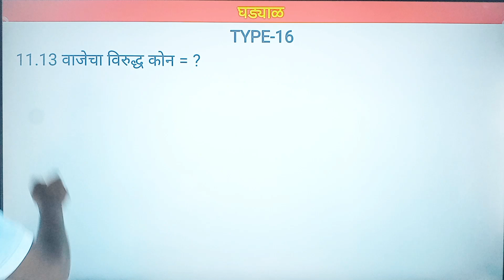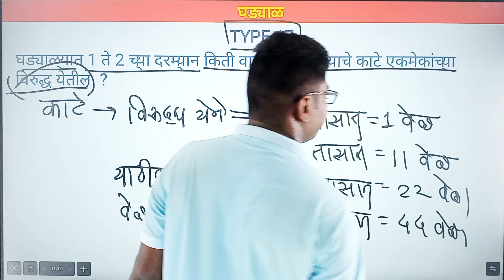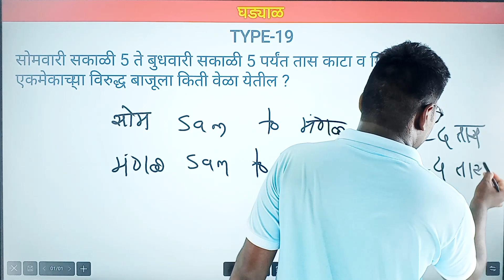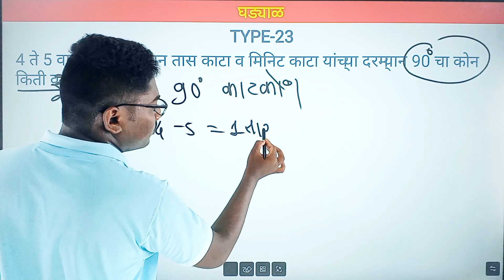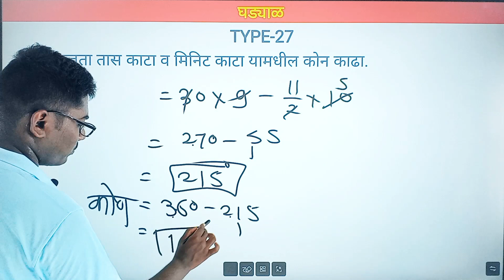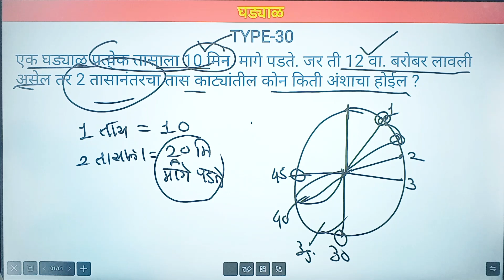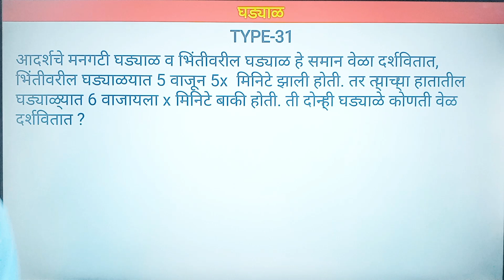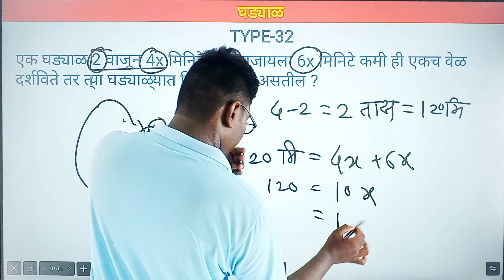मोफत बुद्धिमत्ता 60 | घड्याळ 3 | Clock 3 | Reasoning Class 60 | buddhimata | Marathi Aspirant | Prav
मोफत बुद्धिमत्ता 60 | Clock 3 | Reasoning Class 60 | buddhimata | Marathi Aspirant

घड्याळ 3
Marathi aspirant
Pravin nikure

Marathi Aspirant
Pravin nikure

reasoning by Pravin nikure
reasoning in Marathi
reasoning by Marathi aspirant

Hello Friend,
                  My Name is Pravin Nikure. I have Cleared 3 Government Job Exams In my First Attempt With Highest Score.
My Score
POSTMAN      = 90/100
MTS                 = 88/100
TALATHI 2019 = 174/200
TALATHI 2023 = 173/200

Out of Maths by Pravin Nikure
कालावधी         = 1 वर्ष
एकूण Topics           = 40
एकूण Lectures       = 138
Fee                          = Rs. 691-300= 391
Offer                       = Rs. 300. use cou OFFER300

All Lectures Uploaded

Lectures कितीही वेळा बघु शकता.
Lectures mobile app मध्ये Download करू शकता.

शिकवण्याची पद्धत :-
•  Topic चे आधी Basic शिकविल्या जाईल.
•   त्यानंतर Type Wise Questions घेतल्या जाईल.
•  प्रत्येक Type वर 8 ते 10 Practice Question Solve करून मिळेल जेणे करून प्रत्येक Type तुमचा पक्का होईल.
•  त्यानंतर Topic च्या शेवटी, Random Type + Misclenious Type वर आधारित Practice Questions घेतल्या जाईल.

अनुक्रमणिका कशी असेल :-
•  आधी Basic Topics शिकविल्या जाईल.
•  त्यानंतर ज्या Topics वर Exams मध्ये जास्त Questions येतात ते Topics घेतल्या जाईल. (Top Scoring Topics)
•  नंतर Exams मध्ये कमी प्रश्न येणारे Topics. (Top Scoring Topics)

अनुक्रमणिका :-

1)  बा– कंचेभागुबेव (V – BODMS) - 3 Lectures

2)   Algebric Simplification - 2 Lectures

3)   वर्ग आणि वर्गमूळ - 5 Lectures

4)   घन आणि घनमूळ - 2 Lectures

5)   घातांक व करणी - 10 Lectures

6)   अपूर्णांक व दशांश अपूर्णांक - 10 Lectures

7)   अपूर्णांकाचा चढता उतरता क्रम 5 Lectures

8)   शेकडेवारी 22 Lectures

9)   नफा व तोटा 6 Lectures

10)   सरळव्याज 5 Lectures

11)   चक्रवाढ व्याज 3 Lectures

12)   सरासरी 5 Lectures

13)   काळ व काम 5 Lectures

14)   वेग, वेळ अंतर 2 Lectures

15)   रेल्वे 4 Lectures

16)   नळ व टाकी 2 Lectures

17)   बोट व प्रवाह 2 Lectures

18)   गुणोत्तर व प्रमाण 3 Lectures

19)   भागीदारी 2 Lectures

20)   सुट व कमिशन 2 Lectures

21)   मिश्रण 2 Lectures

22)   गुणोत्तर व मिश्रण 1 Lectures

23)   लसावी व मसावी 4 Lectures

24)   वय 1 Lectures

25)   वय व गुणोत्तर 1 Lectures

26)   एकक परिवर्तन 1 Lectures

27)   वजन व मापे 1  Lectures

28)   क्षेत्रफळ 6 Lectures

29)   घनफळ 4 Lectures

30)   संख्या पद्धती 4 Lectures

31)   Unit Digit Method  1 Lectures

32)   अंकगणितीय श्रेढी 1 Lectures

33)   DI – सारणी लेख 1 Lectures

34)   DI –  वृत्तालेख 1 Lectures

35)    DI – स्तंभालेख 1 Lectures

36)   DI – रेखालेख 1 Lectures

37)   Algebra 3 Lectures

38)   Value Put Method 1 Lectures

39)   पायथागोरस प्रमेय 1 Lectures

40)  त्रिकोणमिती (Trignometry) 2 Lectures

जिल्हा परिषद
 बॉम्बे हाय कोर्ट
 पोलीस
शिक्षक भरती
  तलाठी
 आरोग्य विभाग
मनपा,
  रेल्वे
  पोस्टमन
 SSC
postman MTS mailguard bharti
Postman bharti
 mts bharti
mailguard
 jilha parishad bharti
bombay high court bharti
police bharti
shikshak bharti
talathi bharti
arogya bharti
aarogya vibhag
manapa mahanagar palika
nagar parishad bharti
 mahanagarpalika nagarparishad bharati

z p bharti
mumbai uchch nyayalay bharti
tait bharti
teacher exam
health department
mnc bharti
 railway bharti
 ssc bharti
bhc bharti
mnp bharti
pmc bharti
bmc bharti
aarogya sevak bharti
arogya sevika gramsevak
ZP bharti